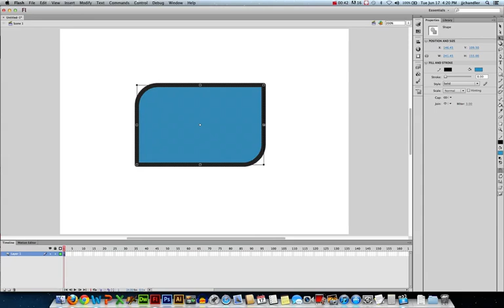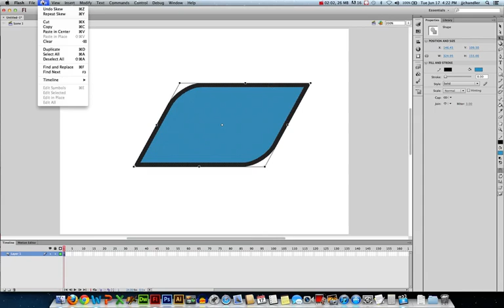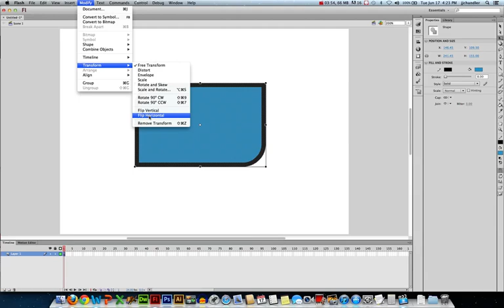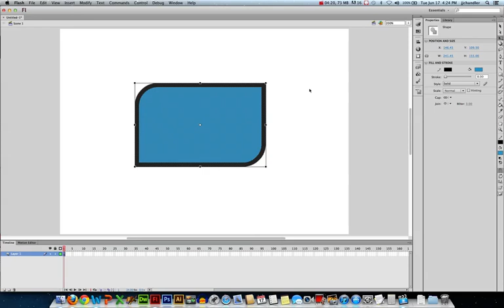Flash - Free Transform Tool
Working with the Free Transform Tool in Flash.